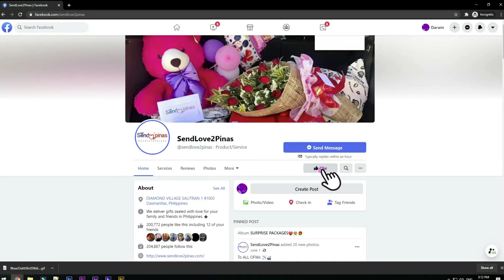WALANG HANGGANG PASASALAMAT 😇💝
Hindi inaasahan ni Ma'am Alissa na may pasurprise ang kanyang pinsan na si Ma'am Rose sa kanyang kaarawan
para mapasaya at mapaligaya. Nagpapasalamat si Ma'am Alissa sa pagalaala sa kanyang kaarawan at sa mga sorpresang
hatid sa kanya 🥺😇💝🎉🎊

🎥Let's watch our Send Love Ambassador Zyrhine delivered gifts and surprises sealed with love 💕

Sending Love from UAE to Pinas 🇵🇭

To: Alissa Rose
From: rose Ann

SPECIAL MESSAGE:

Happy Happy 18th birthday sayo anu na dalaga kana! 😊😍wish ko Sana Maka tapos ka ng
pag aaral fucos ka muna. Hmmm 😊study first kasi dun nAtin makakamit ang laht ng
tagumpay. Education is very important. Naku na iiyak ako☺️pero masaya ako kasi dalaga
kana bilis ng panahon🤗wag ka muna mag bf lagot ka Kay tatay toots😊sharr joke . Mag
iingat ka palagi. Ate Alissa mahal na mahal ko❤️miss you all sanay masaya ka sa surprise ko
😘enjoy your special day binabati Kita uli ng happy happy 18th birthday sayo💖
 God bless always 😘😘😘muuaaah

HOW?!

Thanks!
Spread Love! 💕